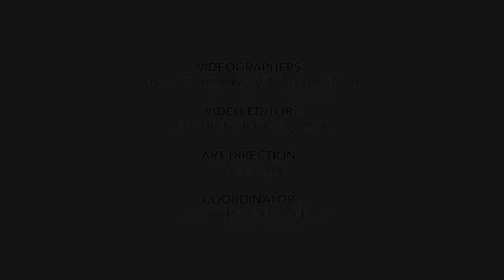HerInspirasi x Seafood From Norway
Try this easy-to-prepare steamed Norwegian trout head with black bean sauce recipe this Chinese New Year. So yummy! Full recipe at herinspirasi.com.